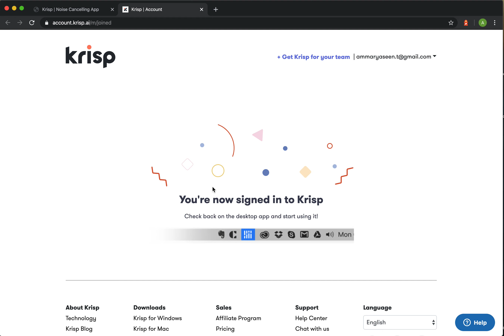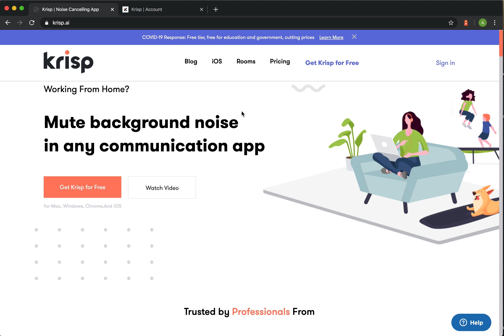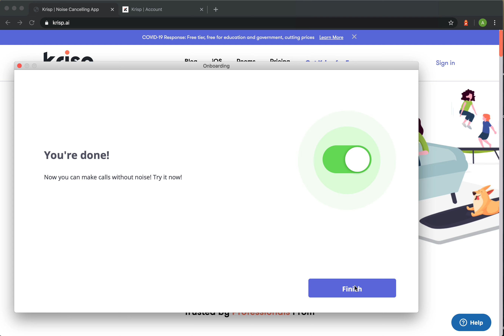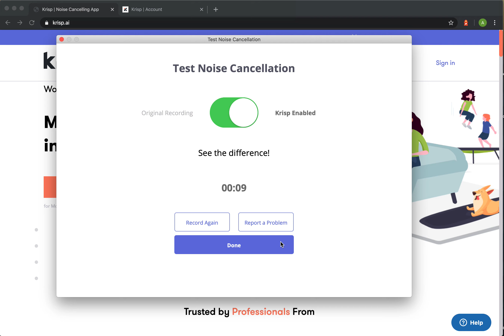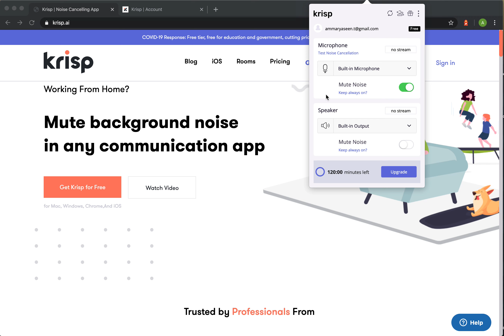إلغاء الضوضاء حول التدريسي اثناء تسجيل المحاضرات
University of Kirkuk
College of Computer Science and Information Technology
Network Department